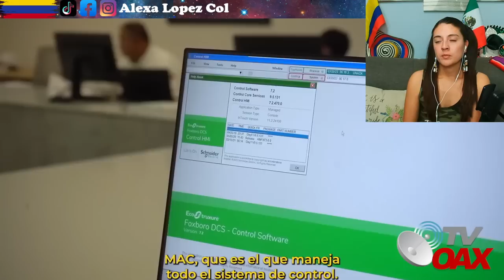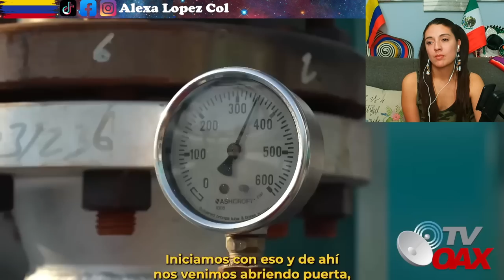MEXICO SE DIRIGE HACIA LA AUTOSUFICIENCIA PETROLERA - SE ENCIENDEN MOTORES! NUEVA POTENCIA MUNDIAL!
¡Jamas pensaron los Mexicanos ver esto! encienden los primeros motores Refineria Olmeca.

Creditos: TVOAX